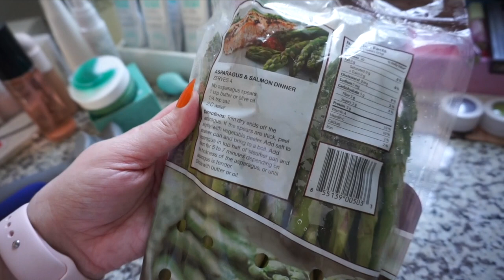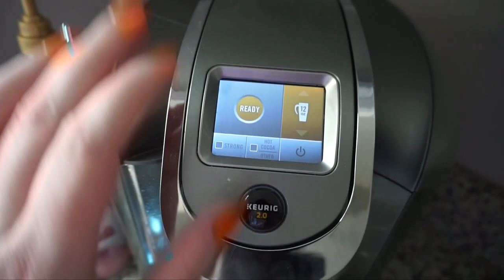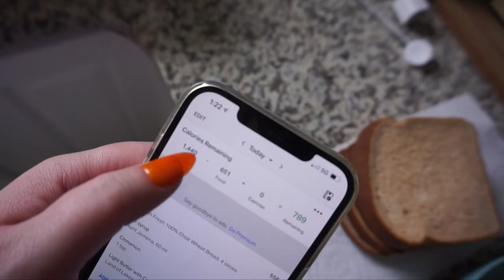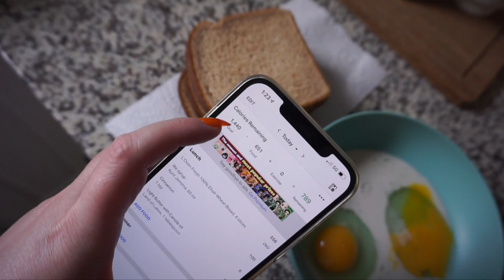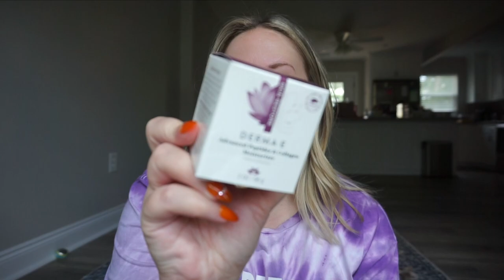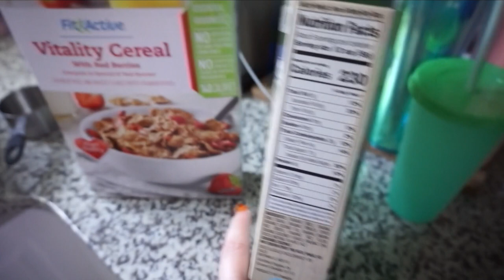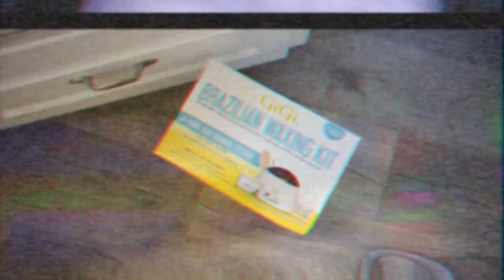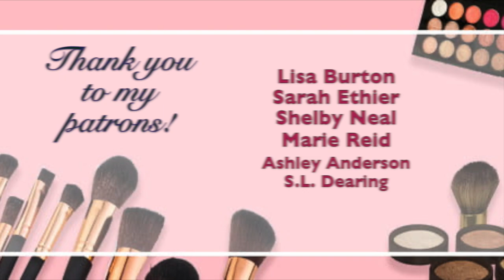VLOG 154: PR HAUL | Calorie Deficit & Workouts | AT HOME WAXING 🥵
Hello my loves! It's VLOG day! This one is packed with stuff! Two massive skincare PR packages; lots of healthy drinks, snacks and meals; a fitness update, at home waxing, Starbucks cups, a self care picnic and more!

[ These are brands I love! I'll receive a small % of any sale through these links & codes at no additional cost to you! Thank you for helping me chase my dreams! ]